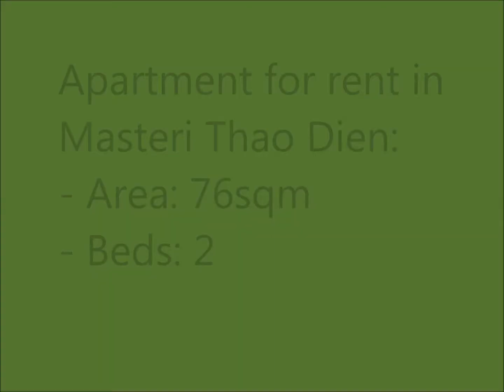Apartment for rent in Masteri Thao Dien- 2 BEDs (MAS27) (Isa - 0976605837)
- Area: 76sqm
- Beds: 2
- Price: $900/month

Amenities:
- 24/24 security, parking space.
- Back-up generator.
- Balcony/window.
- Shower/bath tub.

Location:
- 159 Ha Noi highway, Thao Dien ward, District 2 , HCMC
- 10 -15 mins to Center of HCMC